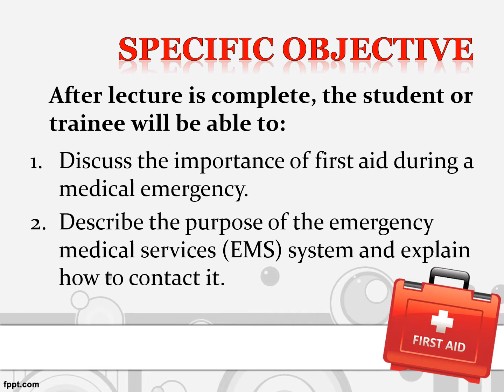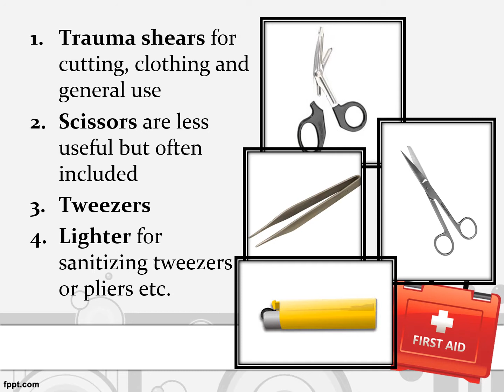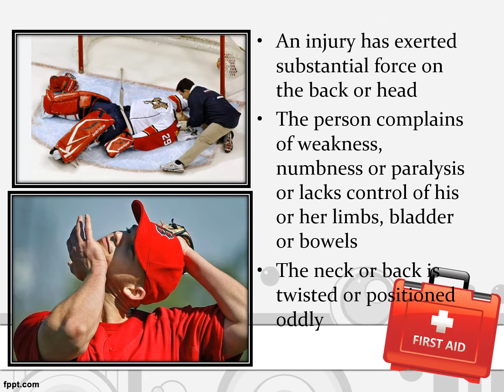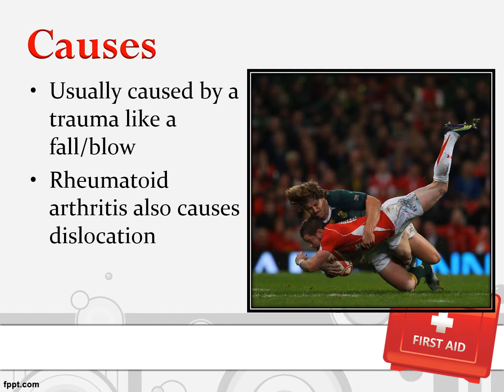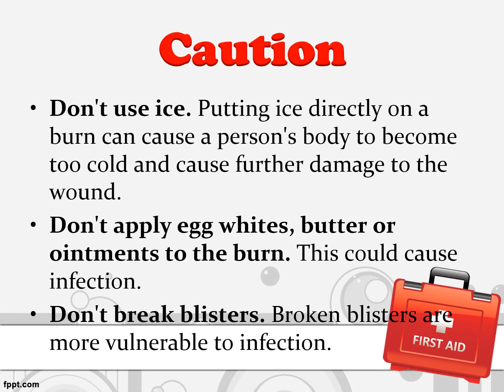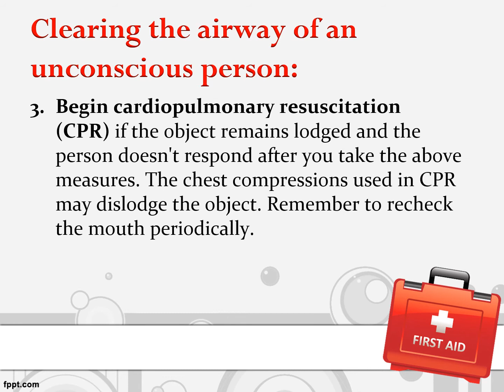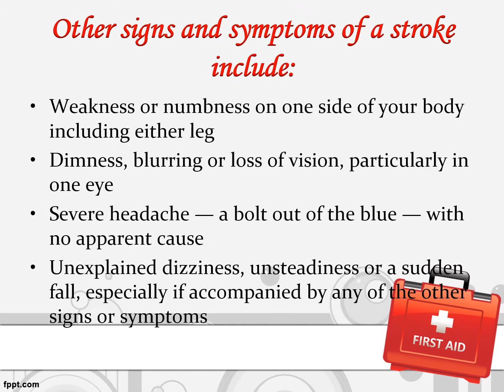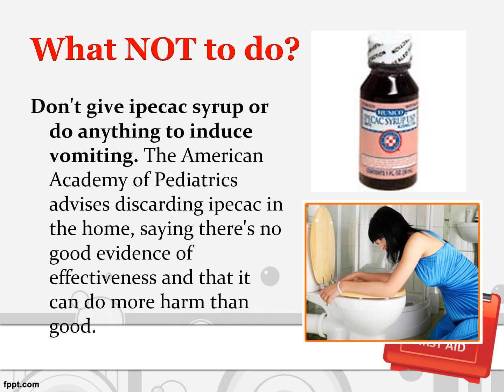Medical First Aid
Watch our Channel for latest Presentations on various topics.